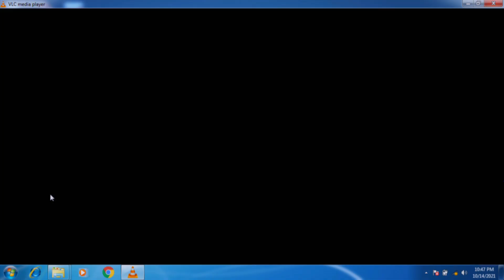Bon Sikotar ,Goga maharaj ni Ramel [KhariVavdi } - Part-01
Gaman santhal ,Gemar Khakhadi ,Ravi Khoraj ,Suresh Der,Nikul Dhanpura,
Savjibhai Ajabpura